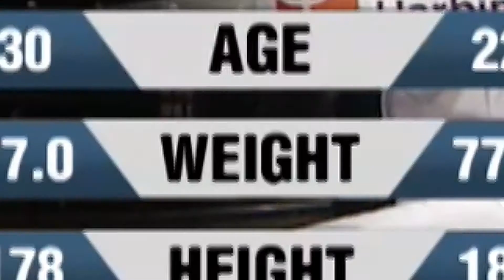MMA Series 10: M-1 Online & WKG | ММА Серия-10 | Лучшие моменты турнира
Самые яркие фрагменты с прошедшего 18 июля турнира ММА Серия-10!

Прими участие в нашем голосовании на сайте прямо сейчас и выбери лучшего бойца ММА Серии!